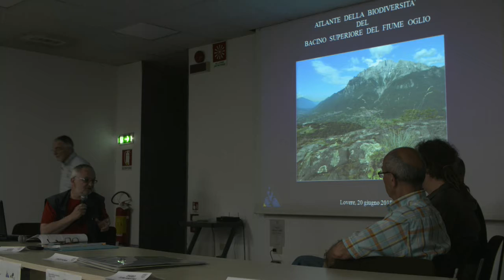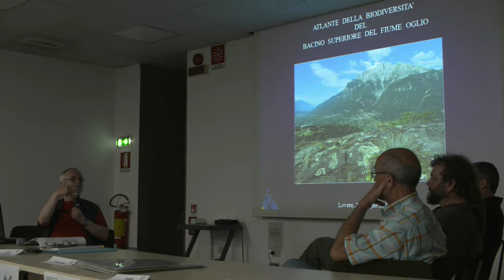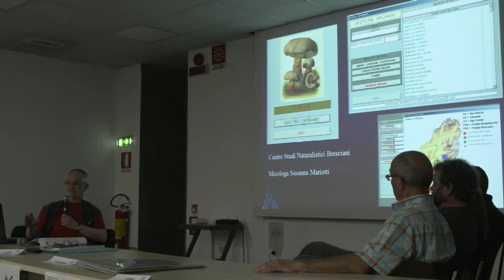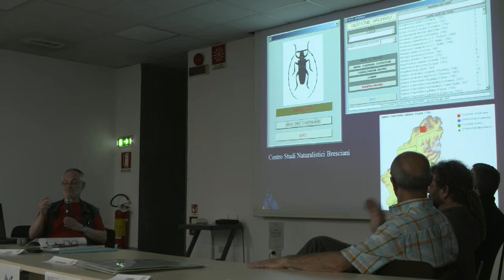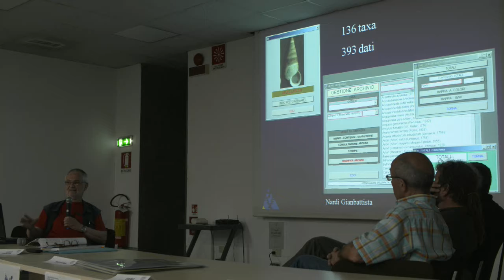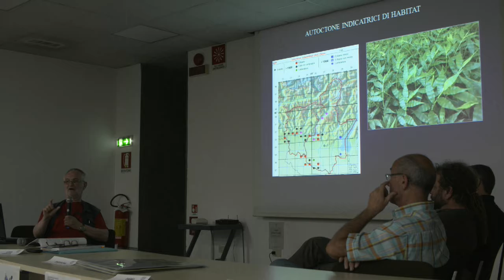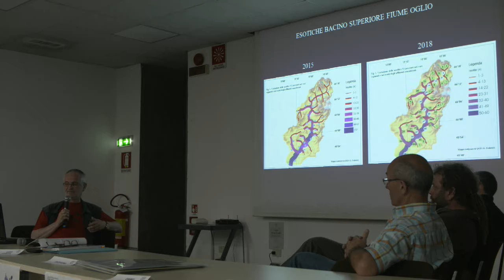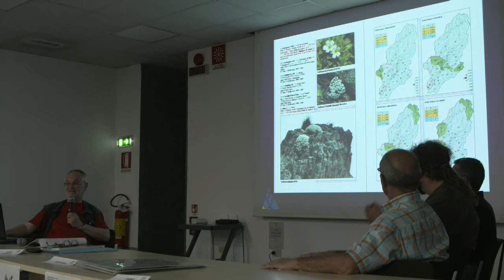06 bona YouTube 720p